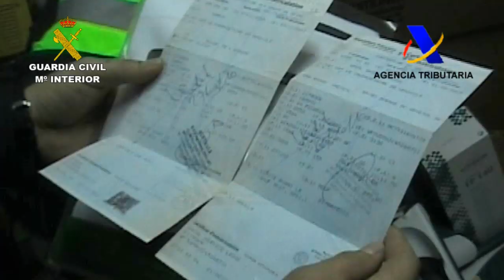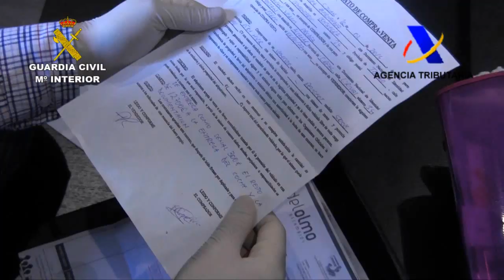Operación Eduparis. Operaciones de la Guardia Civil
La Guardia Civil y la Agencia Tributaria, en el marco de la Operación "EDUPARIS" han detenido a 42 personas pertenecientes a una organización que presuntamente habrían defraudado más de 2 millones de euros a la Hacienda pública, mediante la compra-venta de vehículos de segunda mano.
Las empresas ficticias creadas para el fraude, se utilizaban además para blanquear el dinero procedente del tráfico de cocaína desde la República Dominicana realizado a través de los denominados muleros.
Se han incautado de 10 vehículos, 200.000 euros en efectivo, 2,5 kilos de cocaína, 15 kilos de sustancia de corte y se han desmantelado dos laboratorios dedicados a la elaboración de cocaína.
Las investigaciones comenzaron tras detectarse varios envíos de importantes cantidades de dinero a través de transferencias bancarias a Rumanía por parte de varias personas afincadas en la provincia de Ciudad Real. Dichas transferencias se justificaban como pagos por la compra-venta de vehículos de segunda mano procedentes de diversos países de Europa.
Durante el transcurso de la investigación se fue descubriendo todo un entramado dedicado al fraude del IVA, blanqueo de capitales, falsificación de documentos y estafa, mediante la venta de vehículos de segunda mano procedentes de subastas de distintos países europeos, para lo que se empleaban empresas ficticias creadas a tal fin. Además utilizaban estos mecanismos para ocultar su otra actividad ilegal que era el tráfico internacional de cocaína procedente de la República Dominicana.
Uno de los detenidos, afincado en Rumanía, se dedicaba a la venta de vehículos de segunda mano a los integrantes de la organización, así como a la creación de empresas ficticias que se utilizaban con el fin de eludir el pago del IVA correspondiente.
Durante la investigación se han detectado más de 600 compras y ventas de vehículos entre los años 2011 y 2013, sin que se haya ingresado el IVA correspondiente a dichas transacciones, fraude que supera los 2 millones de euros.
También se observó que además de falsificar la documentación para la matriculación de los vehículos en España, se falsificaban los documentos que amparaban su trasporte desde Francia o Bélgica, al objeto de dar apariencia de ser transportados por empresas especializadas, en vez de por ellos mismos.